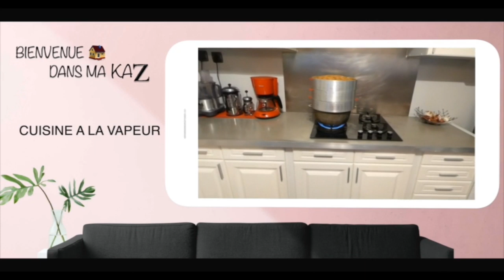La recette de Rocaya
Elle avait deux chouchous, elle avait des crevettes. Rocaya nous propose une recette simple